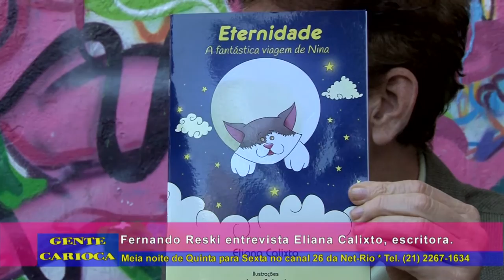Eliana Calixto no Gente Carioca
Eliana Calixto é entrevistada por Fernando Reski no programa Gente Carioca sobre o lançamento de seu novo livro.